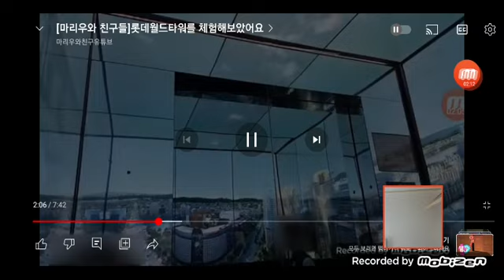마리우와 친구들 롯데월드타워 영상